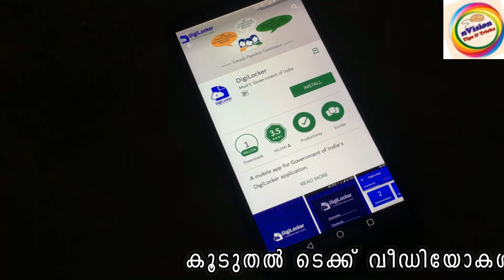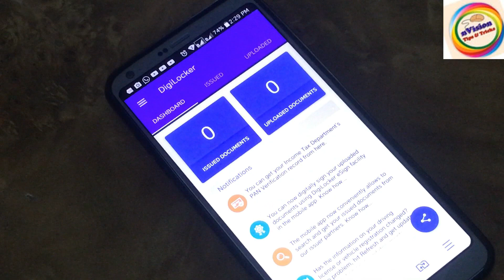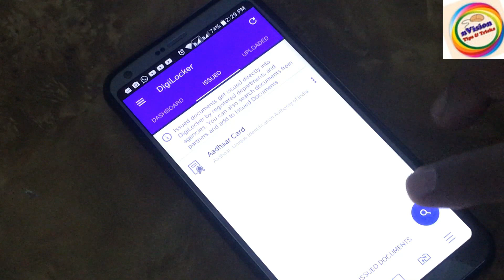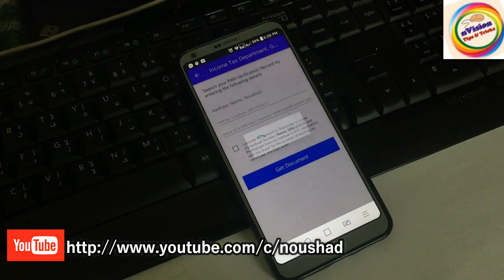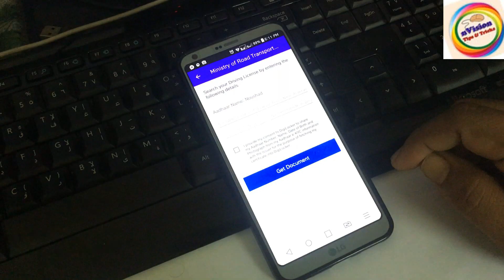HOW TO USE THE DigiLocker APP IN YOUR SMARTPHONE || Malayalam